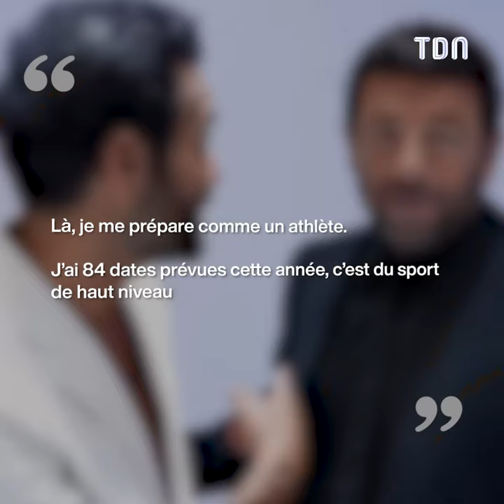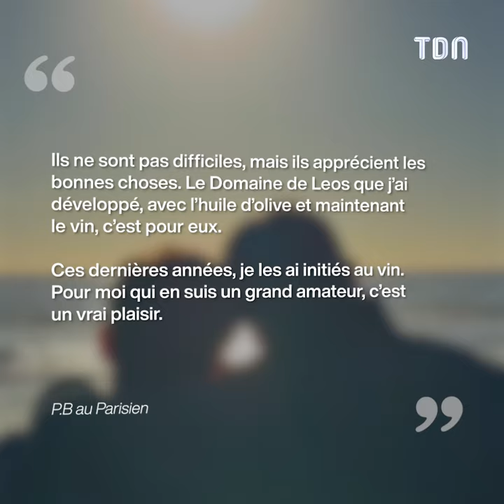Patrick Bruel dévoile ses étonnants secrets pour garder la forme en tournée